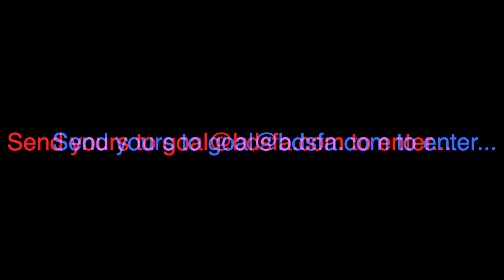BDSFA Goal of the Week! | #14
Enjoy that one, Parklea fans!